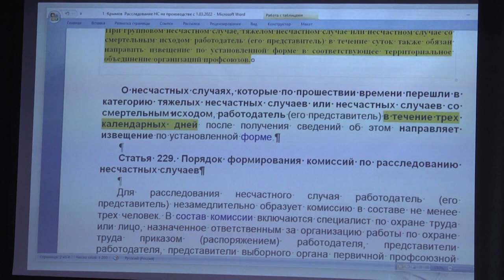Семинар по охране и безопасности труда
Предпринимателю на заметку. В Центральном Дворце культуры прошел семинар по охране и безопасности труда.